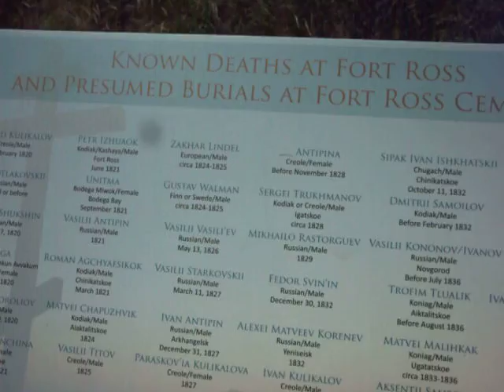Commemoration prayers at Ft. Ross cemetery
End of the memorial service for the faithful (having lived/worked/died at the settlement) at the culturally historic cemetery on the greater Ft. Ross property during the annual July 4th (2015) pilgrimage to this part of old Orthodox "Holy Russia." Memory eternal!